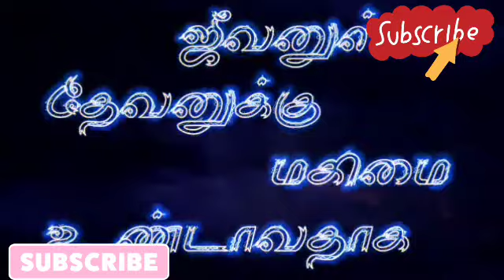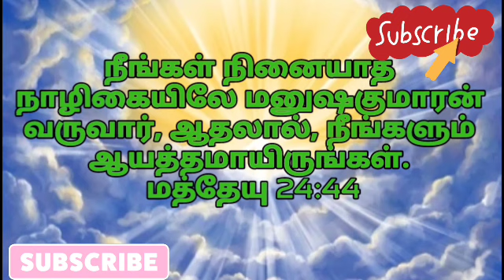நீங்களும் ஆயத்தமா இயேசு வருகிறார் | மத்தேயு 24:44 | தேடி வரும் தெய்வ வார்த்தை | Pr.P.Gnanaprakasam.